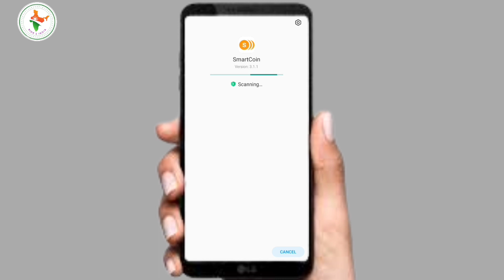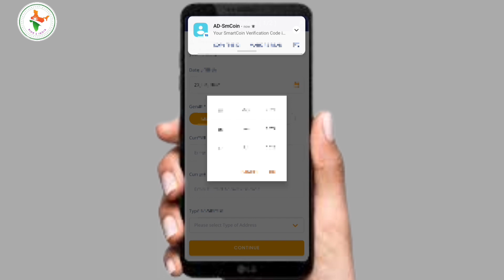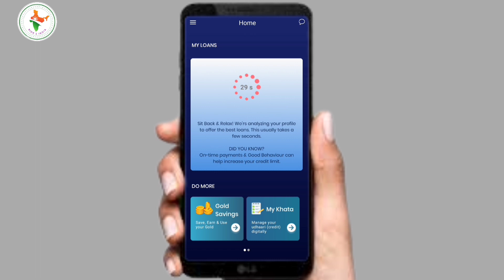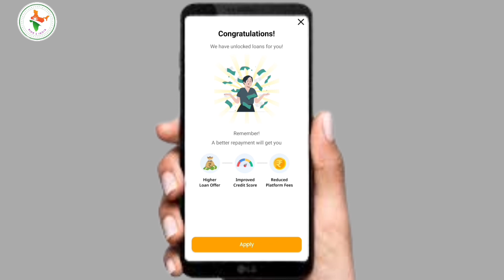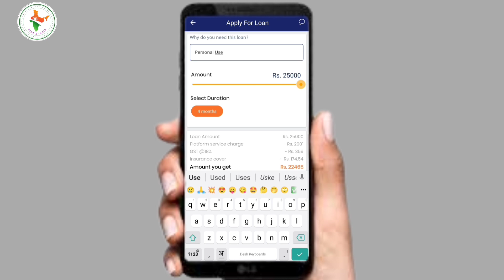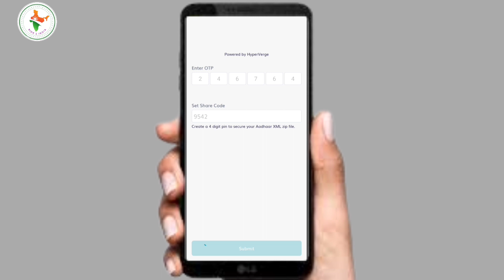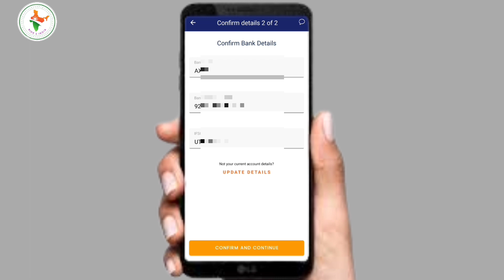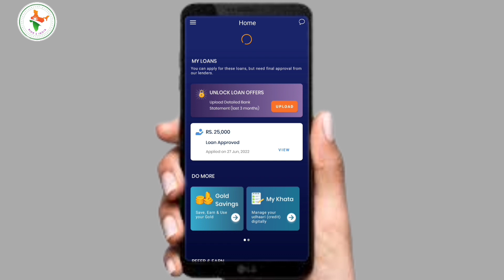smartcoin personal loan | best personal app 2022 | Smartcoin se loan kaise le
smartcoin app
smartcoin loan repayment
smartcoin app se loan kaise lete hain

airtel se loan